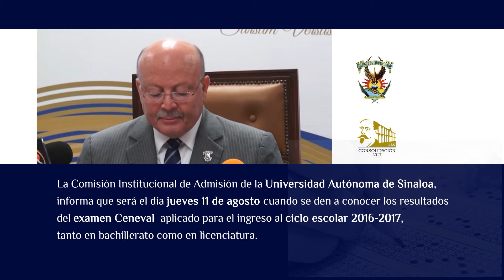SPOT COMISIÓN INSTITUCIONAL DE ADMISIÓN